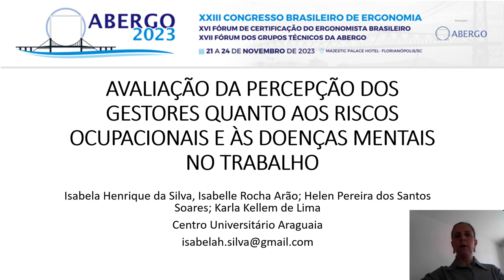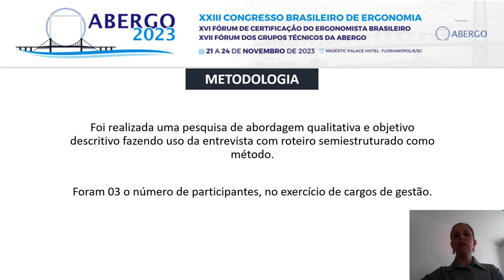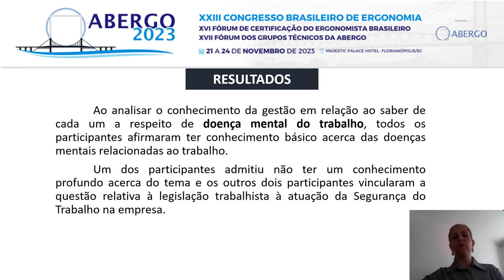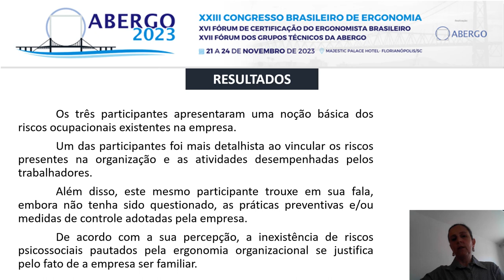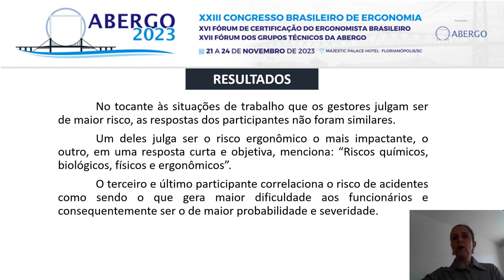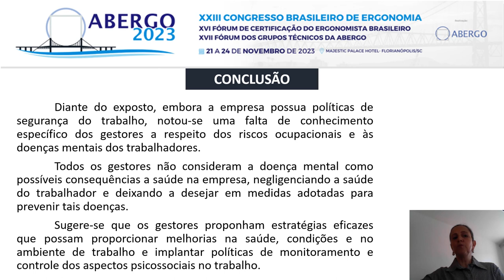AVALIAÇÃO DA PERCEPÇÃO DOS GESTORES QUANTO AOS RISCOS OCUPACIONAIS E ÀS DOENÇAS MENTAIS NO TRABALHO